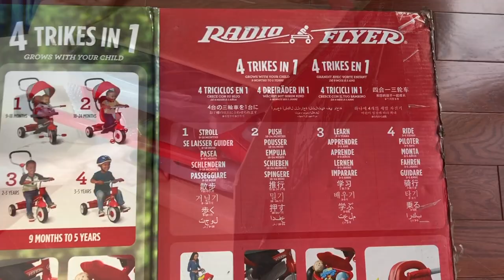Radio Flyer 4-in-1 Stroll 'N Trike, Setup and Demo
The 4-in-1 Stroll ‘N Trike is the ultimate grow-with-me trike that offers 4 ways to ride. It easily converts from an infant trike to a steering trike, learn-to-ride-trike, and finally a classic trike. The trike features removable wrap around tray with cup holder, adjustable UV blocking canopy, and a 3-point harness for safety. It also has wide rear wheels to provide a quiet ride, removable footrest for early stages, and an XL rear storage bucket. The parent steering push handle removes for older riders. The sturdy steel frame and adjustable seat ensure it will last for years. For ages 9mo - 5yr.